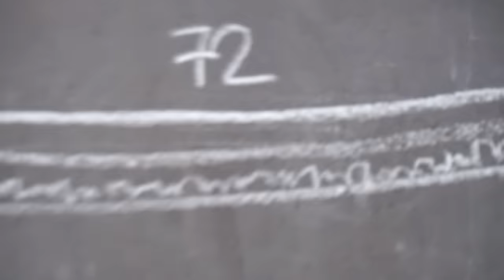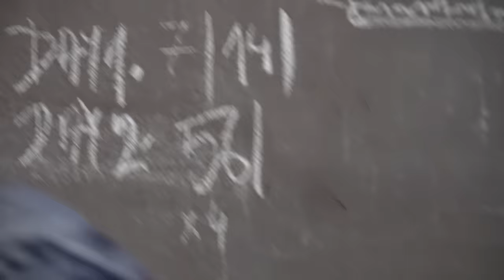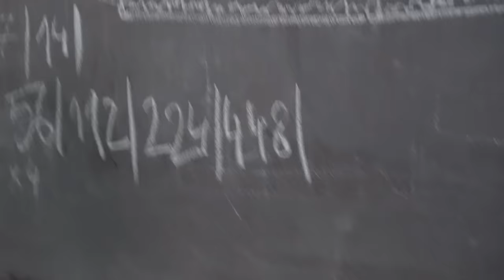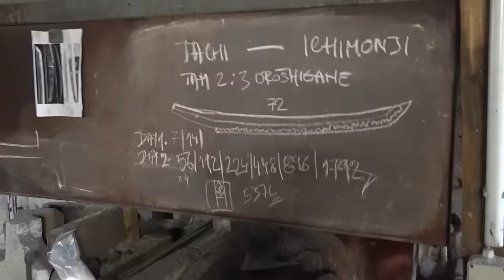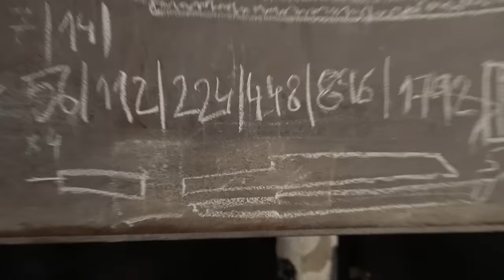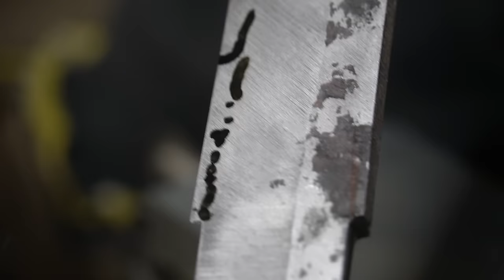katana making - suriage tachi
katana making,  folding, forging, tempering tachi blade. Tamahagane, oroshigane, tempering  zubu yaki withauth clay